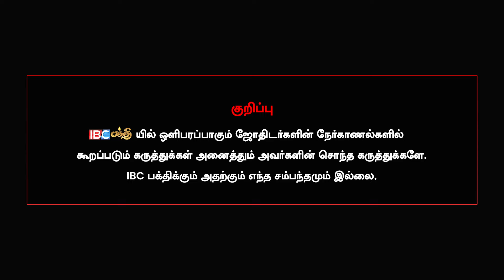நாம் தேவையில்லாத சுமைகளை சுமக்கிறோமா? | Osho Meditation | IBC Bakthi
GOLI SODA Rising

Hotstar Specials